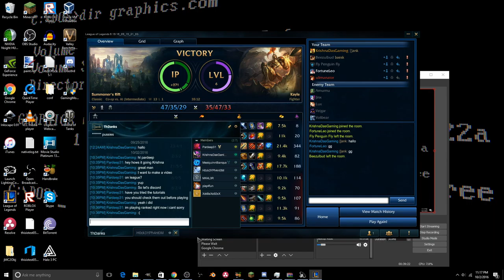INTERMEDIATE GAMEPLAY!!!! | League of Legends Episode 2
If you want Twitch livestreams follow my noscope grade twitch account
TODAY WE ARE PLAYING SOME LEAGUE OF LEGENDS IN INTERMEDIATE MODE.
Sorry about the game audio being missing, I messed up.